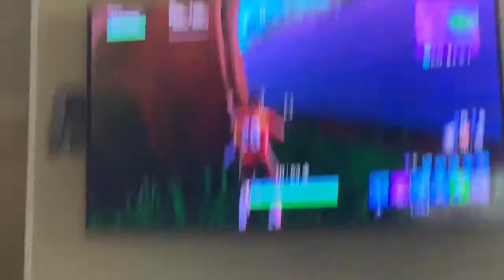Playing Fortnite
(First Video) Playing Fortnite With Alyssa